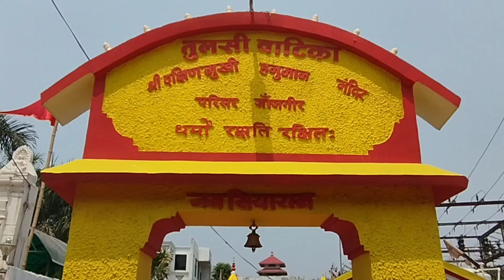Tulsi Vatika @u01234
Tulsi Vatika shre dakkshimukhi hanuman mandir janjgir @u01234 navratri durganavami kanyabhojan hanumanmandir tulsi vatika shree dakshinmukhi hanuman mandir durganavmi durganavmi navratri 2023 chaitra navratri 2023 chaitra navratri kab hai